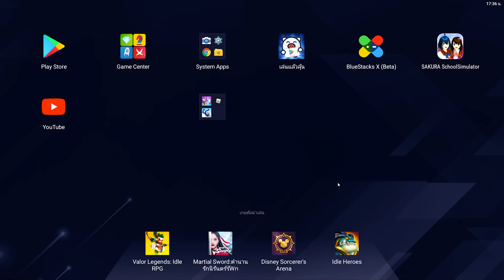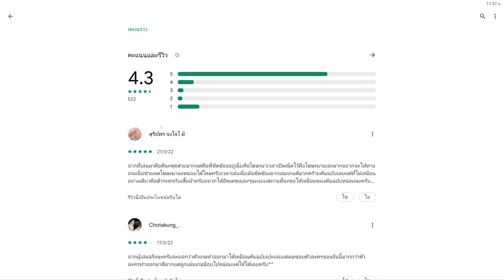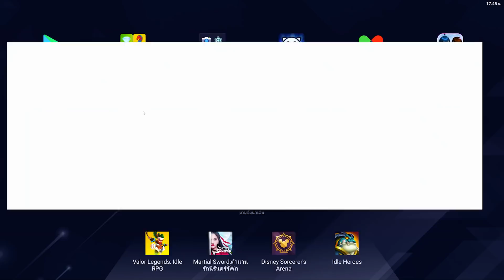เกมซากุระฉบับอนิเมะ - Anime School Girl Dating Sim 1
พี่ฝนอยากเปลี่ยนร่างเป็นอนิเมะ พี่เอกเลยต้องไปค้นหาเกมมาให้เล่นสะหน่อยแล้วตามไปดูกันได้เลยครับผม